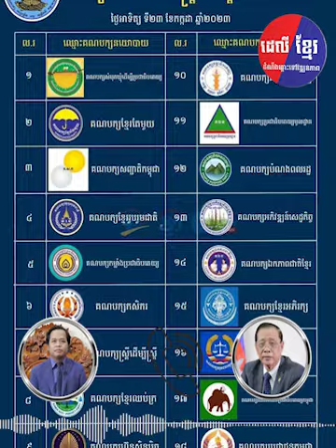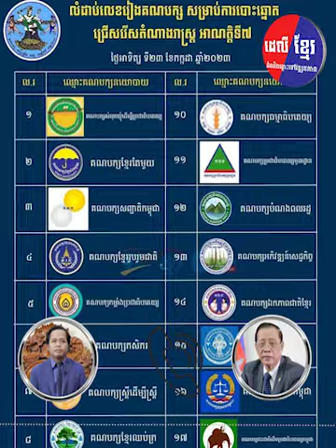ការត្រៀមខ្លួនរបស់គណបក្សប្រជាជនកម្ពុជាសម្រាប់ការបោះឆ្នោតជាតិនីតិកាលទី៧ ឆ្នាំ ២០២៣